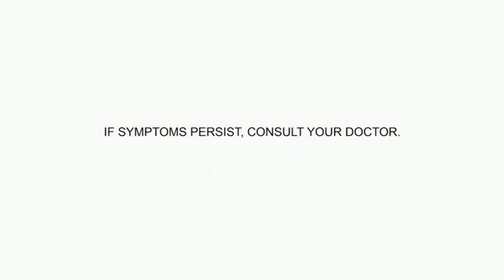Smile TV - Partial Continuity during AKNP (final gap, 4/27/2024)